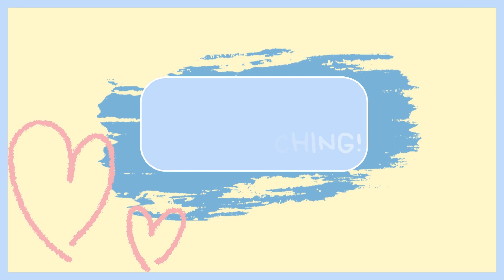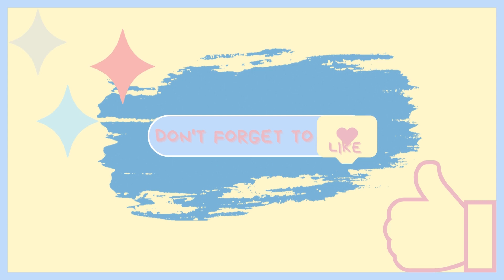BioShock No Commentary Episode 2